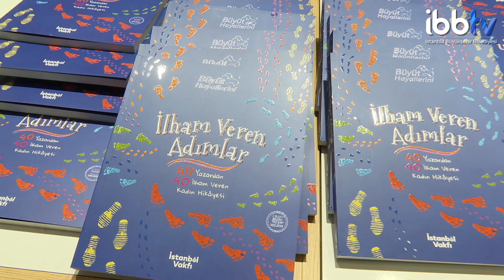BÜYÜT HAYALLERİNİ TÜYAP KİTAP FUARI'NDAYDI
39. Uluslararası İstanbul Kitap Fuarı’nda, İstanbul Vakfı çatısı altında yürütülen Büyüt Hayallerini projesinin imza etkinliği gerçekleşti. Projesinin öncüsü Dilek Kaya İmamoğlu ile İlhamVerenAdımlar'ın yazarları Melda Davran, Nasuh Mahruki ve Pelin Batu , kitabı okuyucular için imzaladı.

ayrıca İBBTV’yi diğer mecralarda da takip etmek için:
Makaleler, programlar ve canlı yayın: